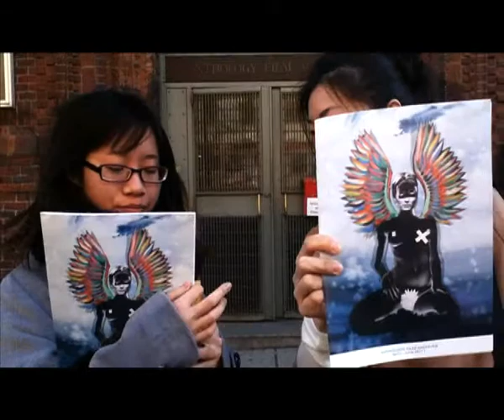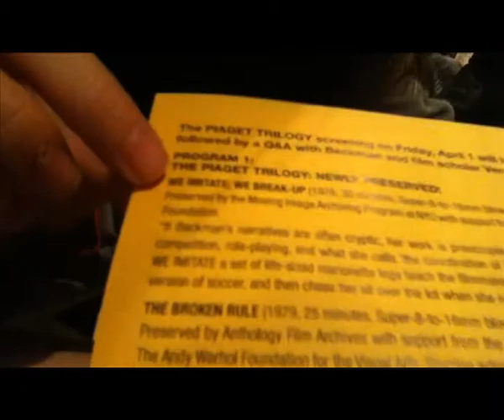Introduction of Anthology Film Archives